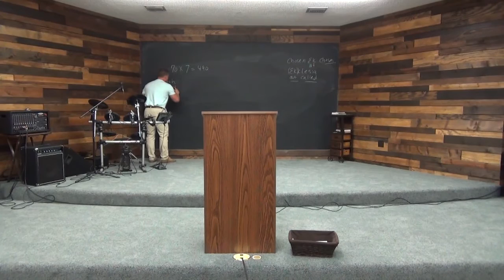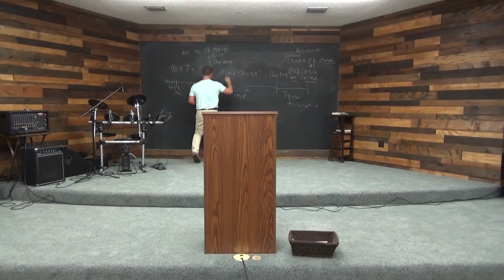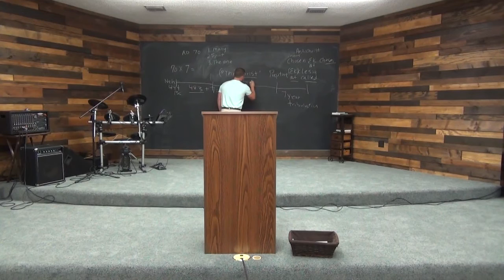Revelation Series: Daniel's Prophecy of the End: The Anti-Christ Pt. 2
The second part of our study of Daniel's prophecy of the end that focuses on the Anti-Christ.